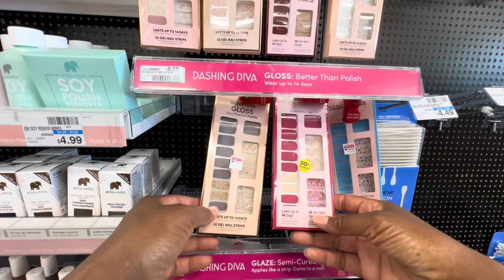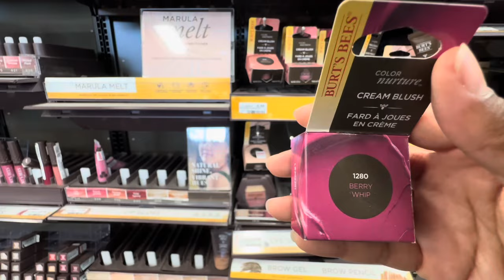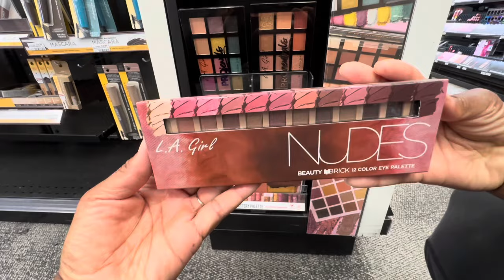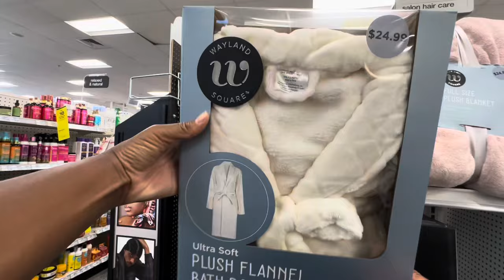ASMR | Shop With Me 🛒 CVS 🛍️ Whispered Voiceover